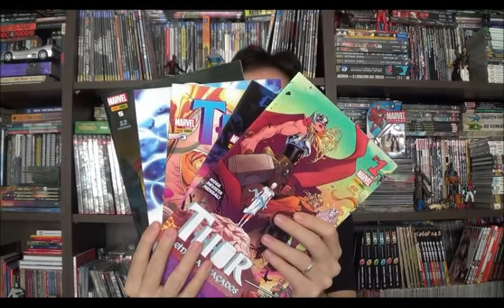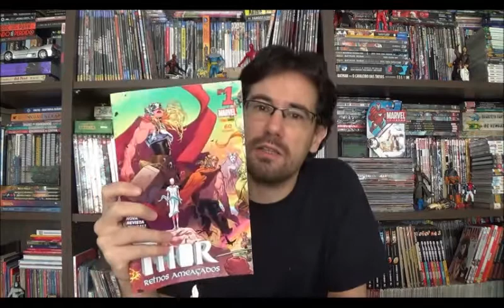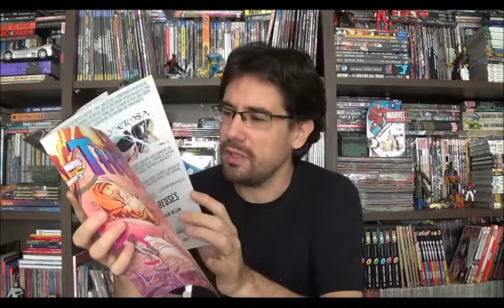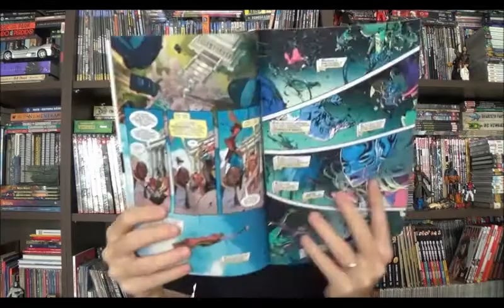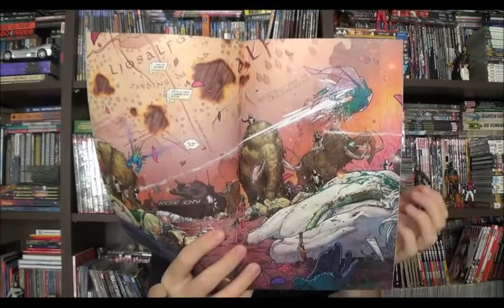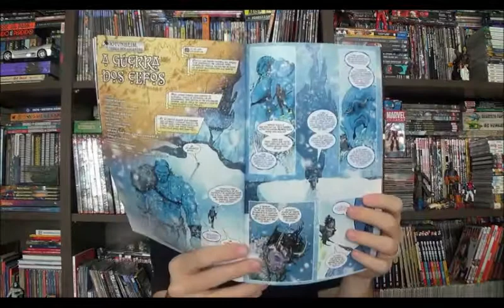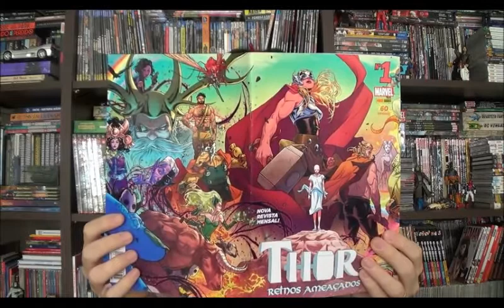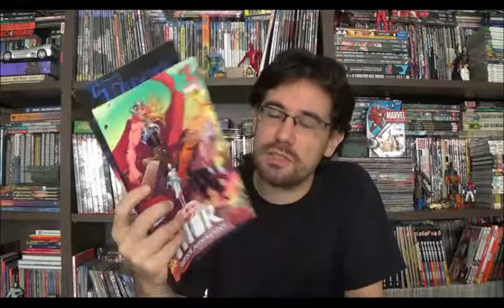Chapéu do Presto Especial - Poderosa Thor 1 - 5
Bem-vindos a mais um Chapéu do Presto, no programa de hoje vou apresentar brevemente a fase mais recente da Thor da Marvel. Sim, A Thor, desde 2015 que o filho de Odin deixou de ser digno do martelo Mjonir e uma nova (nem tão nova assim) personagem assumiu a responsabilidade de proteger os dez reinos. Com a identidade revelada pouco antes das Guerras Secretas, com vocês, Jane Foster.

Com roteiros de Jason Aaron, que já vem escrevendo o deus Viking desde 2012, arte de Russel Dauterman e cores de Matthew Wilson.